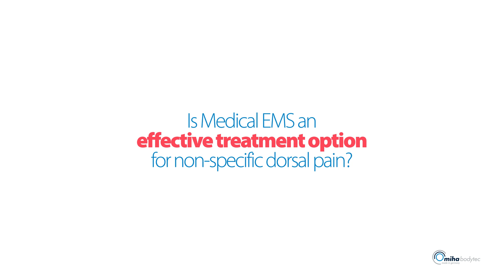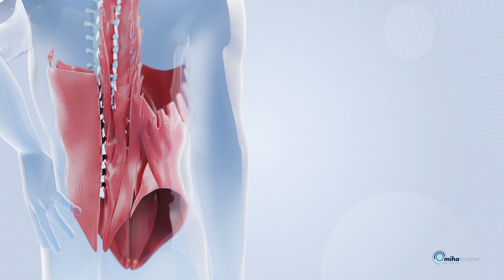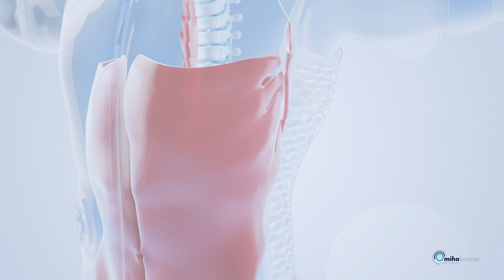[EN] Medical Whole-Body Electromyostimulation: Addressing Non-Specific Back Pain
Medical EMS-training offers an effective and evidence-based option for the prevention and treatment of non-specific back pain. It strengthens the trunk muscles in the long term and is performed under individual supervision, requiring little time and with a low subjective perception of intensity.